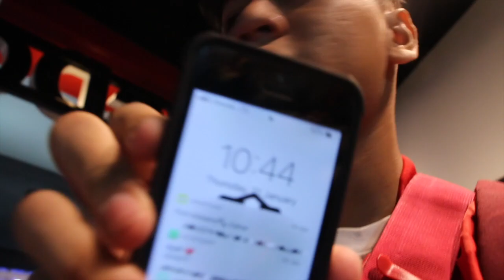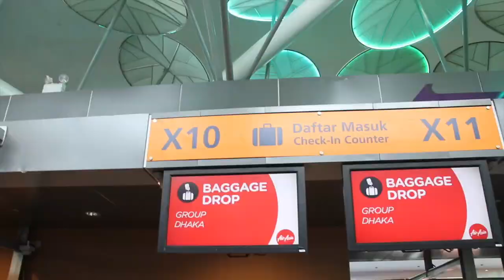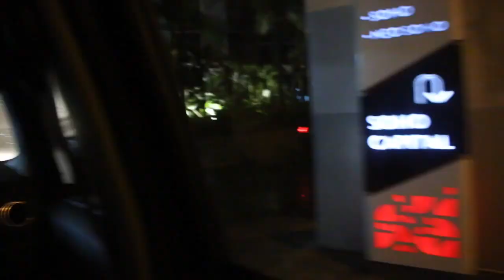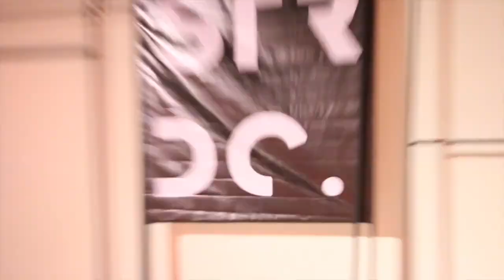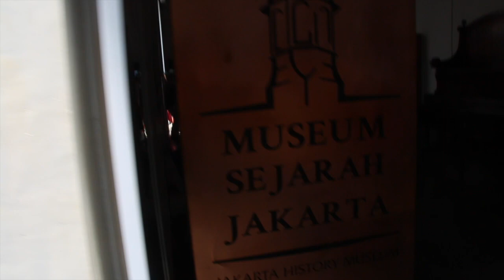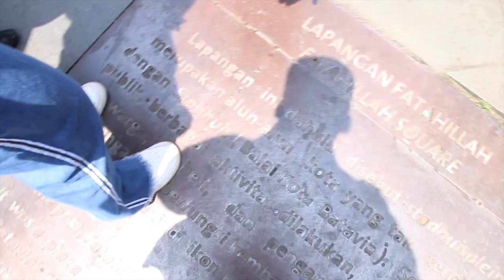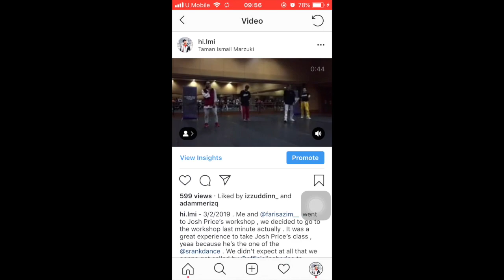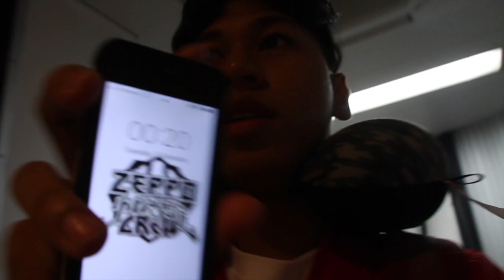*VLOG* ZEPPO YOUNGSTERZ TO JAKARTA * MET JOSH PRICE'S ( S RANK ) & JOINED HIS WORKSHOP